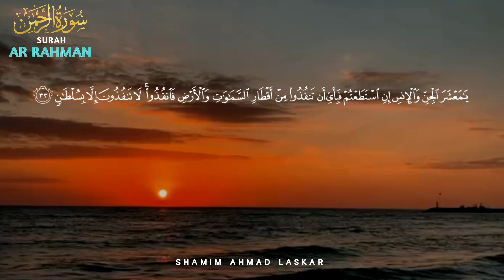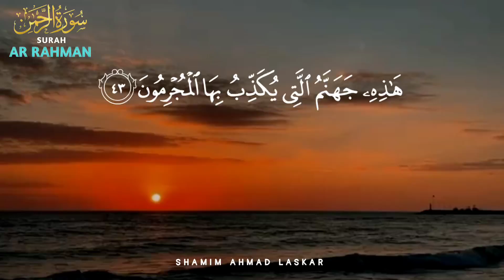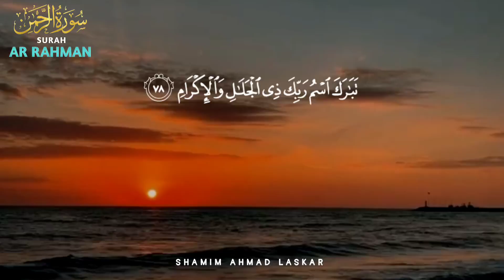Surah Rahman (سورة الرحمن)| Surah Rahman beautiful recitation।।Surah Ar Rahman ki tilawat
Quran
Recitation
Quran Recitation
Beautiful quran recitation
Beautiful recitation
Tilawat
Quran tilawat
Tilawat quran
Quran tilawat video
Tilawat video

suahman recitation tlawat beautifultilawat amazingtilawat enjoyabletilawat surehyaseen surehrahman surehmuzammil tilawatwordbyword #
howtolearnhollyquran